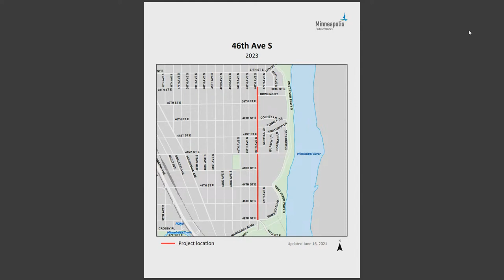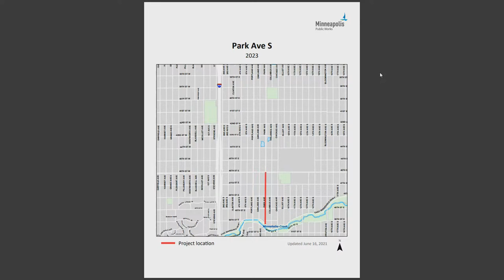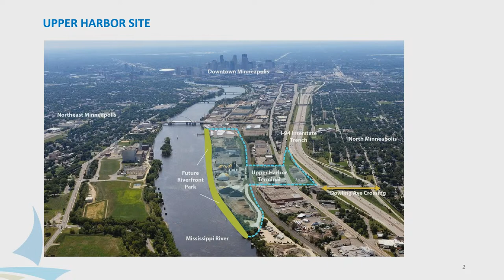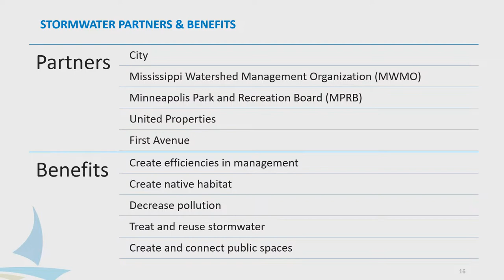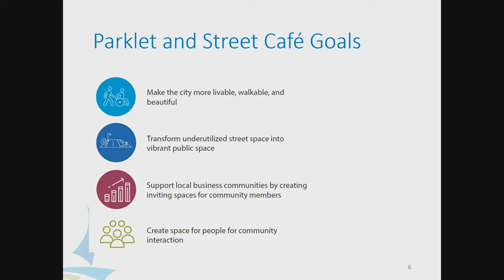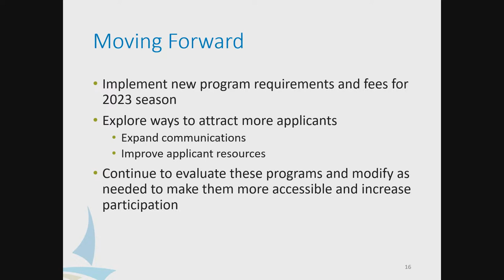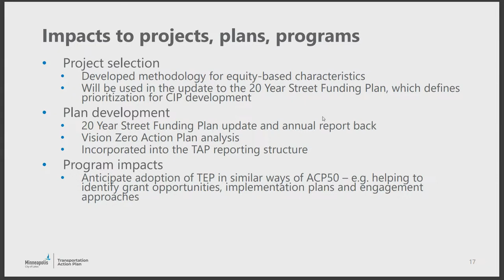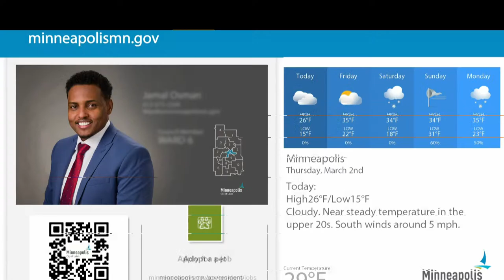March 2, 2023 Public Works & Infrastructure Committee